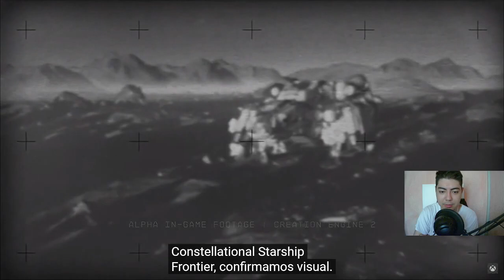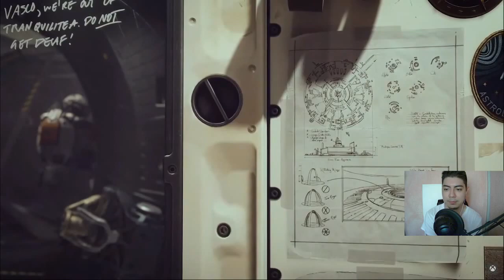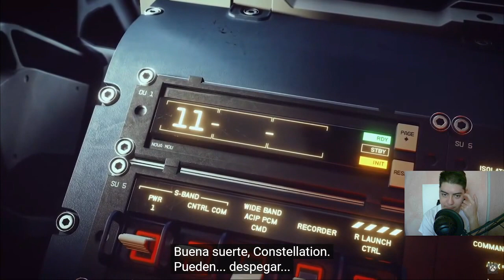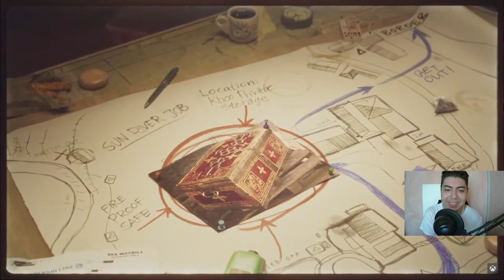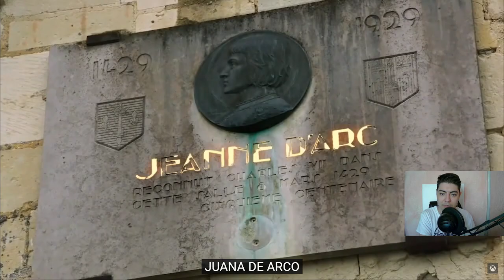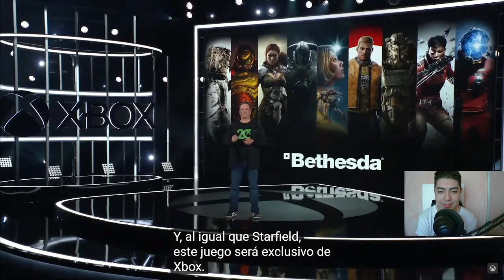🔴 Conferencia de XBOX Y BETHESDA 2021 | Reaccion en Vivo con AlkaJugger